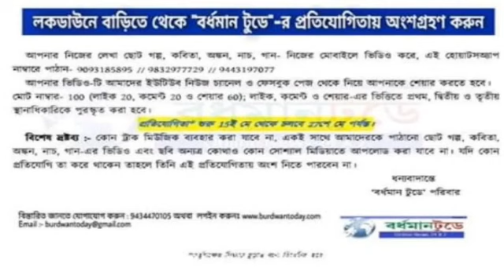"পৃথিবী এখনও বেঁচে " //The earth is still alive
"পৃথিবী এখনও বেঁচে "
চারিদিকে অশান্ত পৃথিবী
সদাজাগ্রত অসম প্রতিযোগিতায়,
টেক্কা দিতে মারণাস্ত্রের বেনিয়ারা ;
শান্তির ললিত বাণী ঘিরেছে আজ
                   চারিদিক বিষবাষ্পে!
পদদলিত বিজ্ঞানের আশীর্বাদ,
   অভিশাপকে করছে আলিঙ্গন,  ক্ষমতার দাম্ভিকতা প্রদর্শনে মানবজাতি,
আজ ডুবন্ত টাইটানিক !!
ধ্বংসের বোতাম আজ শার্টের পকেটে,,
প্রকৃতির রোষানলে পরাজিত বারে বারে, তবু
চোখ রাঙ্গায় বেড়ি দিতে সুপ্ত প্রকৃতিকে,,
সুনামি তবুও আসে !!
আজ পরিযায়ী পাখি ভুলে গেছে
         সাইবেরিয়ার পথ !!
বিলুপ্তির পথে বহু প্রাণীর জীবন
নগর সভ্যতা পাল্টে দিয়েছে
দূষণে "কুয়াশার" সংজ্ঞা !!

ইকোসিস্টেম ক্রন্দনরত,
                বিপন্ন পৃথিবী !!
হিরোশিমা চাইনা আর, চাইনা অভুক্ত অসুস্থ পৃথিবীর প্রতিঘরে অক্সিজেন সিলিন্ডার !!
হোকনা প্রতিযোগিতা অক্সিজেন নগরীর,
দূষণের মাত্রা হোক সেখানে,
শূন্য মাইক্রোগ্রাম প্রতি ঘনফুটে !!
মানুষের সুখের পাল্লা মাটি ছুঁক
                   ভেদাভেদ ভুলে,
নবজাতকের প্রথম প্রশ্বাস হোক নির্বিষ !
আবার জন্ম নিক লুম্বিনী উদ্যানে,
কংসের কারাগারে,
বেথেলহেমের আস্তাবলে সেই শিশুগুলি,
আর  বিশ্বমানবতার মুক্তির
দিশারী সর্বোশ্রেষ্ঠ নবী 😊😊

        স্বরূপ মুখার্জী